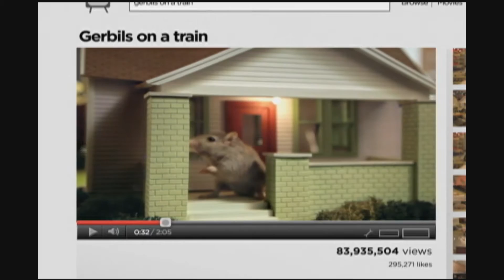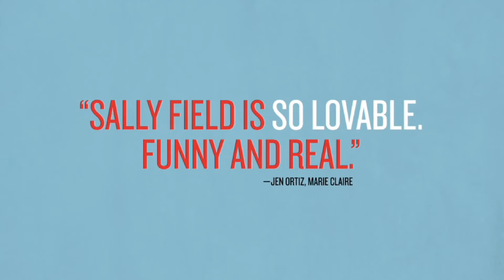On the Screen: Chris Colombus, Movie Reviews - The Young Messiah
Dawn Meadows Dixon speaks to producer/director Chris Columbus on his movie The Young Messiah. Also, Dawn reviews two other movies - Hello My Name is Doris - and - Miracles from Heaven -